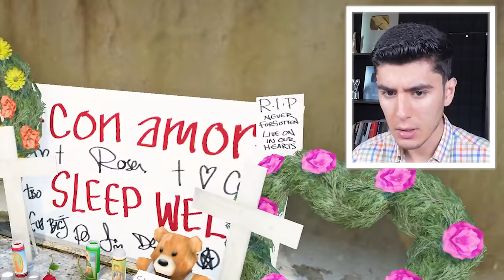Me ENFRENTE a TODOS los PERSONAJES.EXE de GTA 5! 🧸🔪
JUGANDO GTA 5, GTA V, GRAND THEFT AUTO V! Me ENFRENTE a TODOS los PERSONAJES.EXE de GTA 5! 🧸🔪 Ft. EdgarFtw!

¡SÍGUEME!